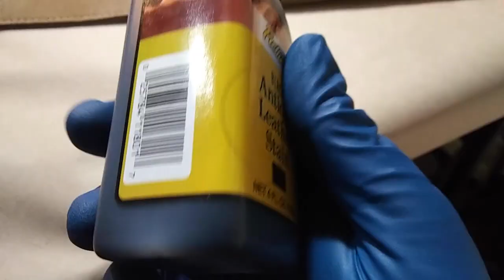Leather Guitar Strap Staining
Welcome to Mark's G.A.S. Station!

MGS "In The Garage"
Leather guitar strap staining with Fiebing's Leather Stain.

Mark